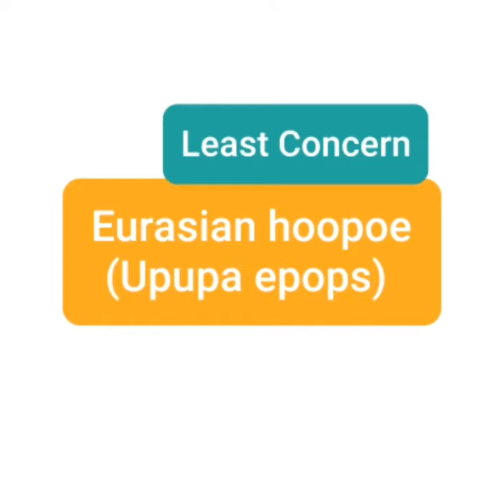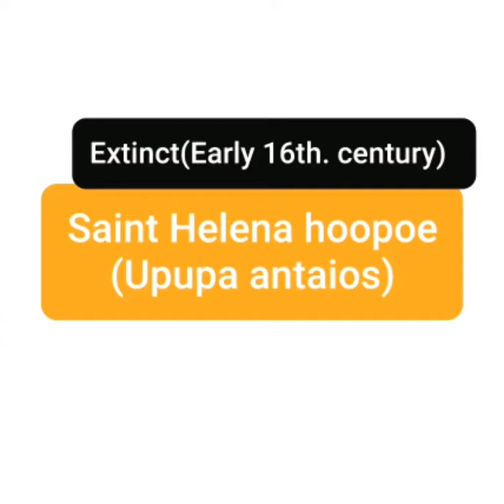All Hoopoe Species-World Species